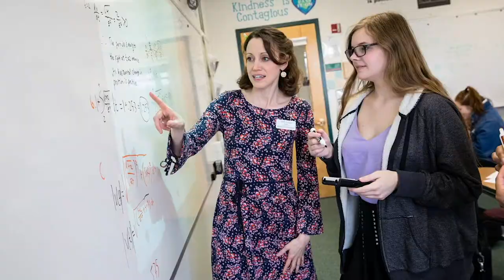SSSAS Upper School Campus Tour Trailer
Schedule a in-person or virtual campus tour with us at our Upper School!